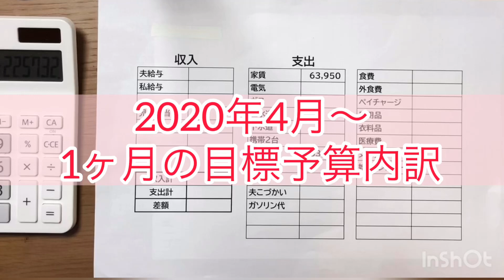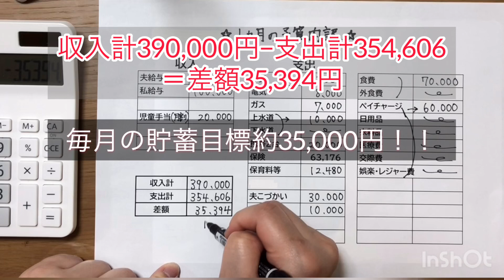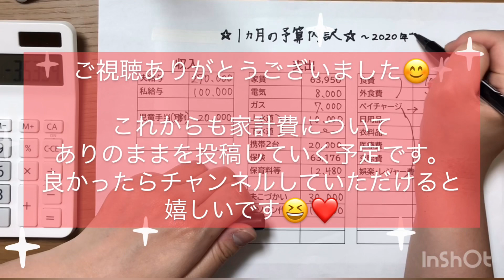【4人家族の家計簿】目標予算内訳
今回は、2020年度の収支予算内訳を公開します。

緩めの目標になっているので、達成できるかも？
もはや自己満足の世界です笑
今年度はこのようにやっていこうと思います。